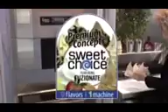FUZIONATE DEBUT-NRA SHOW 2014-ELECTRO FREEZE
The Fuzionate Machine
9 Flavors from one Handle